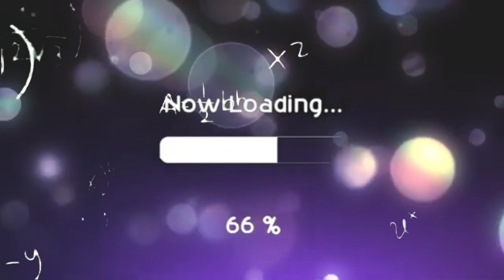NAKAKATAWANG EKSINA NG MGA POLITIKO